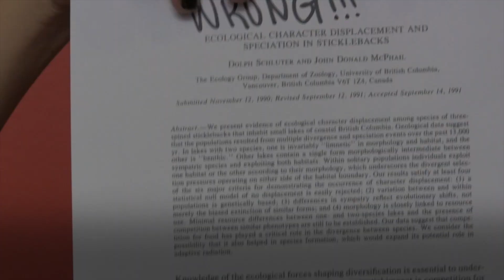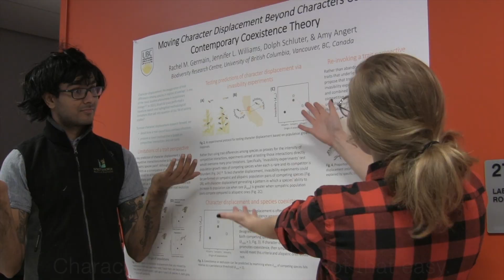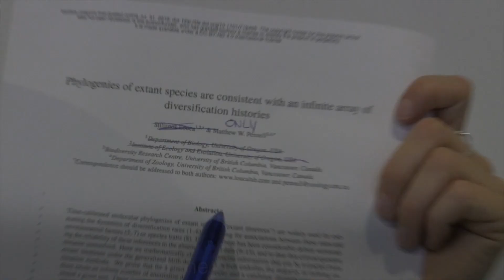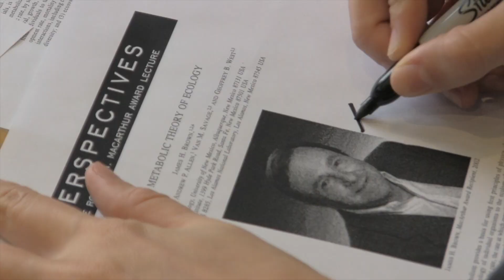Flawed Assumptions - Huts Skit 2019 Music Video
Music video from the 2019 Huts Skit. Parody of "Truth Hurts" by LIZZO. Heavy on inside jokes.